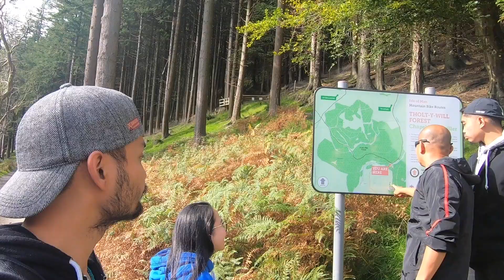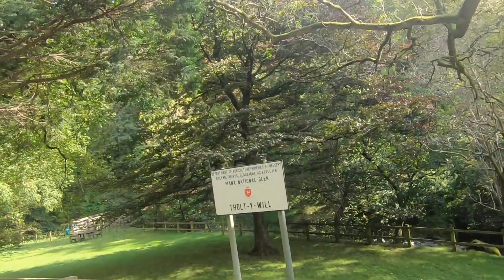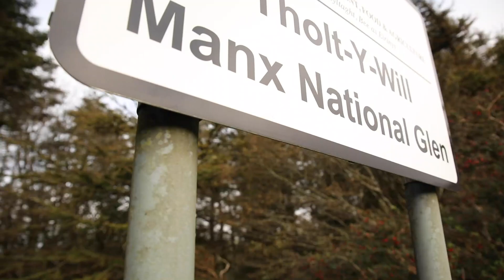Exploring the Island....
What do you do when it's weekend? sometimes we walk around and try new places ..

We apologise because the first 5 mins has bad audio gopro .. Enjoy this video and we will try our best to have more fun video next time.